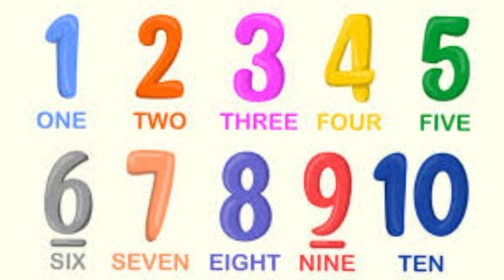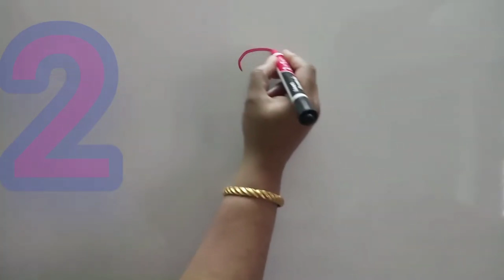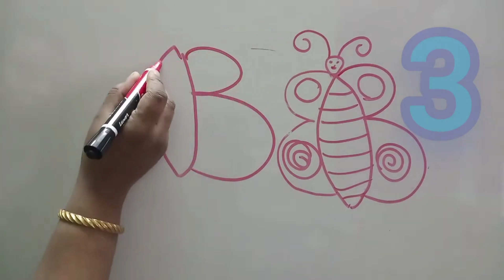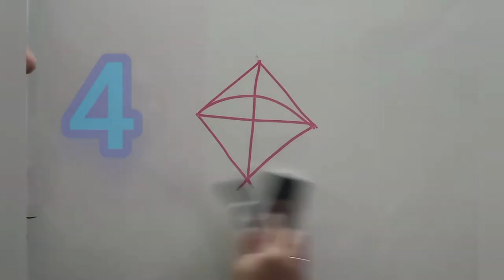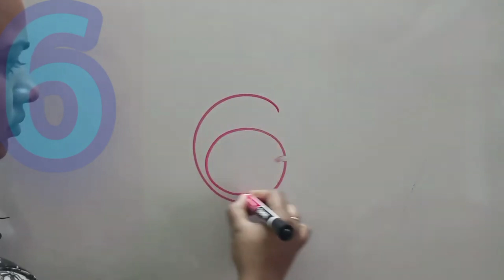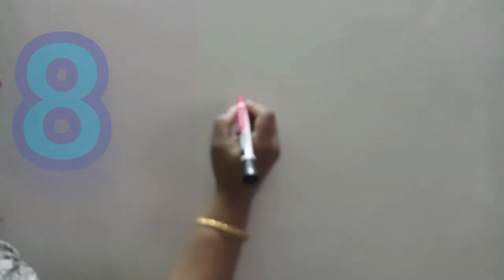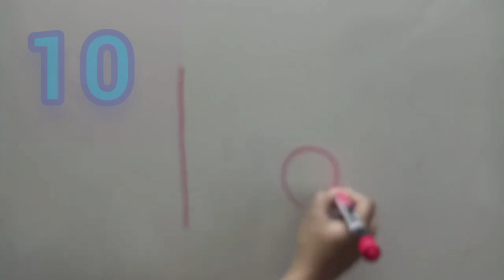drawing pictures using 1 to 10 numbers